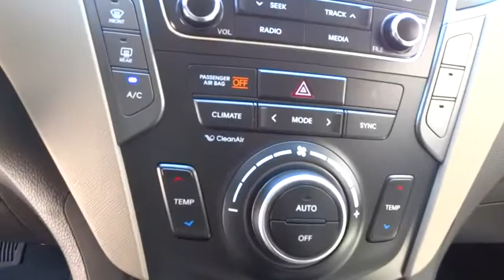2017 HYUNDAI SANTA FE Fresno, Bakersfield, Modesto, Stockton, Central California HU245845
2017 HYUNDAI SANTA FE
2017 HYUNDAI SANTA FE SE 3.3L AUTOMATIC - Stock#: HU245845 - VIN#: KM8SM4HF9HU245845

5590 N. Blackstone

Third Row Seat, Back-Up Camera, ROOF RACK CROSS BARS, OPTION GROUP 01, Rear Air, Aluminum Wheels. SE trim, MONACO WHITE exterior and BEIGE interior. EPA 25 MPG Hwy/18 MPG City! Warranty 10 yrs/100k Miles - Drivetrain Warranty; AND MORE!br /br /KEY FEATURES INCLUDEbr /Third Row Seat, Rear Air, Back-Up Camera. Rear Spoiler, MP3 Player, Onboard Communications System, Aluminum Wheels, Privacy Glass, Keyless Entry, Child Safety Locks. br /br /OPTION PACKAGESbr /ROOF RACK CROSS BARS, OPTION GROUP 01. Hyundai SE with MONACO WHITE exterior and BEIGE interior features a V6 Cylinder Engine with 290 HP at 6400 RPM*. br /br /VEHICLE REVIEWSbr /Edmunds.com's review says Inside, the 2017 Hyundai Santa Fe is an impressive piece of work. Its combination of top-notch materials, an attractive design and the functional, intuitive layout of controls. make it one of the most comfortable and easy to live with models in the crossover segment.. Great Gas Mileage: 25 MPG Hwy. br /br /BUY FROM AN AWARD WINNING DEALERbr /Lithia Hyundai of Fresno sells new and used cars, trucks and SUVs near Visalia and Hanford, California. We offer financing options and incentives for all Central California Hyundai customers. Conveniently accessible from the Golden State and Yosemite Freeways, we are located at 5590 N. Blackstone in Fresno. Less than thirty minutes from Hanford and Visalia, our sales department is open seven days a week to serve you. Fuel economy calculations based on original manufacturer data for trim engine configuration. Please confirm the accuracy of the included equipment by calling us prior to purchase. br /